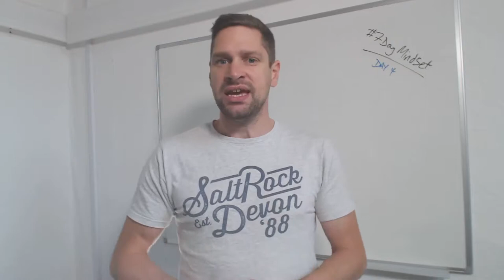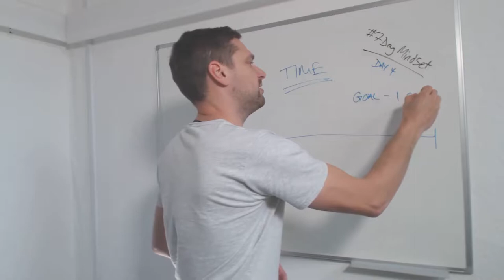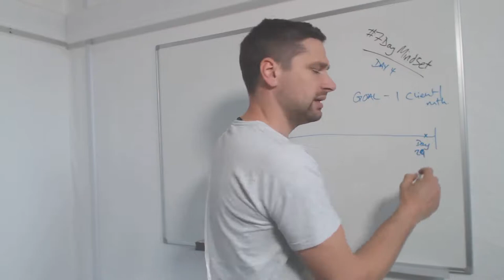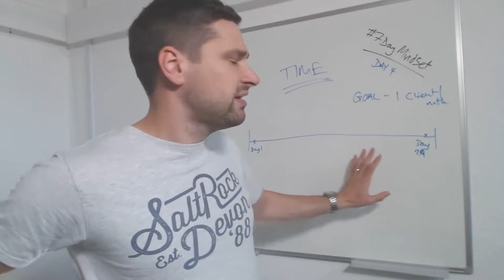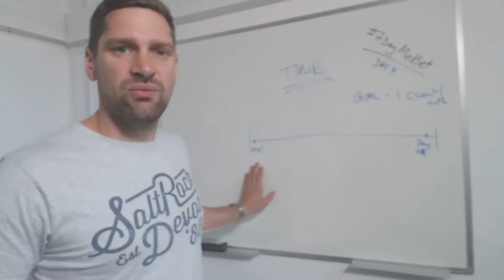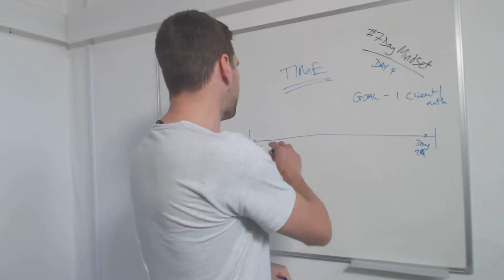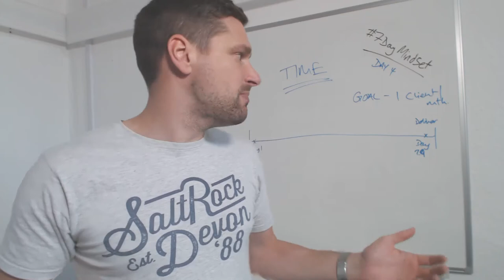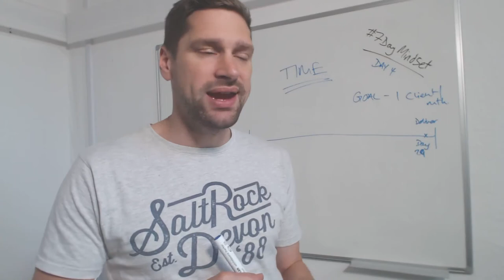The Importance of Time Management in Sales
Most of you will be familiar with some of my simple business mindset tools - during the 7DayMindset Challenge I will be walking you through seven of my favourite mindset tools. If you can master at least one of these Mindset Tools then your business will take on a whole new meaning to you!

Time has a huge impact on everything. Yes! I did just say that. Most of all time has an even bigger impact on our mindset. Whilst we are waiting for something to happen, our brains will start conjuring stories up. Most of which are based around fear, failure and so forth. If you know your business inside and out and there is nothing to be afraid of.

This video is Day 4 of the 7 Day Mindset Challenge released in my Fearless Business Group Coaching programme.

If you want to know more or to access the Worksheets then please check out: